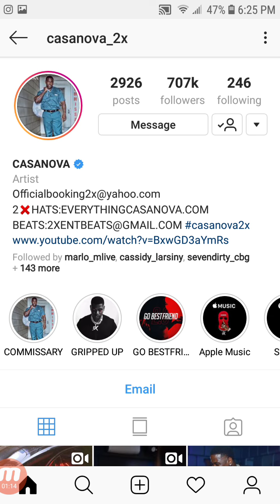CASANOVA: EMINEM You OUT OF POCKET & RATTING After MACHINE GUN KELLY DISS KILLSHOT